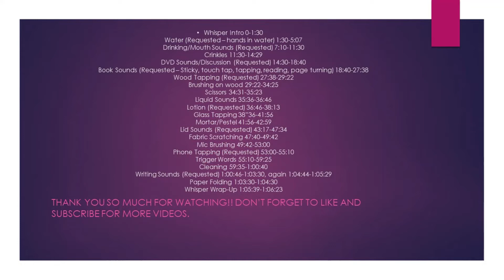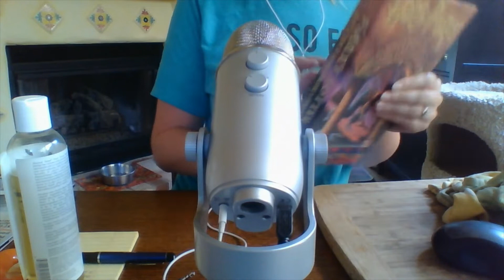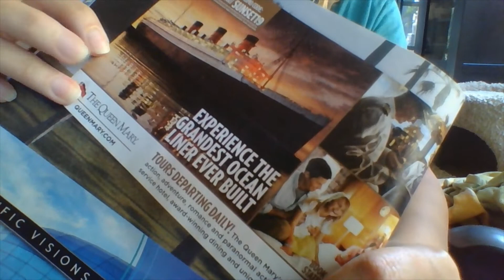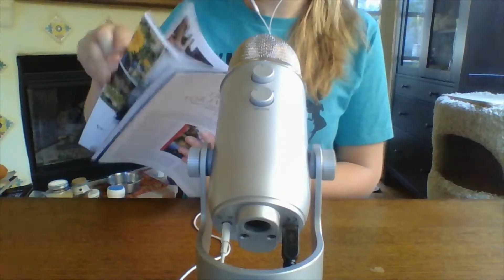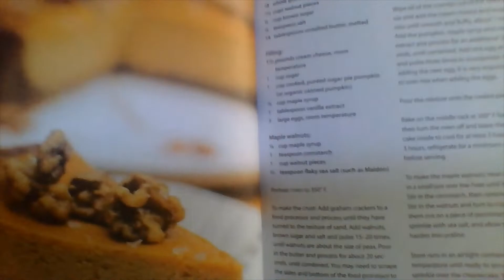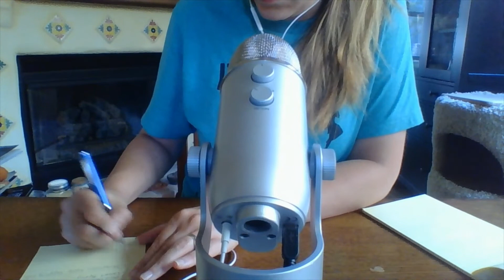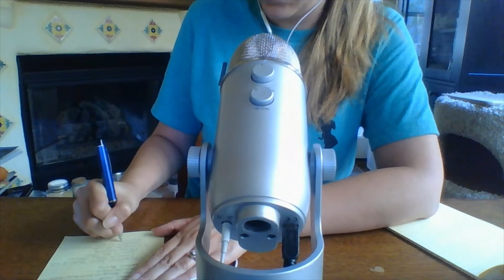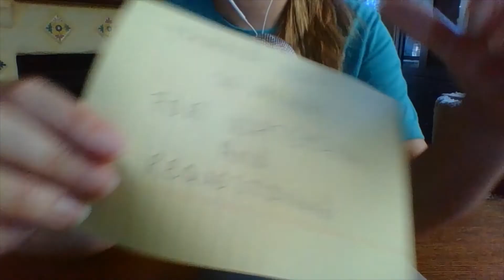ASMR Trigger Assortment - All the Sounds and a Mic Test :)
I'm back!!! I'm so sorry this took so long to post, and thank you for your patience! I had a family member pass away unexpectedly and so I took some time to be with family. I also wanted to send a huge thank you to everyone who requested triggers. I will be doing another video featuring all the camera-based sounds that were requested (camera tapping, moving the camera, etc.). Don't forget to leave a comment down below if you have a request for a non-tapping video. :)

The Instagram user mentioned in this video: @Whisperaudioasmr